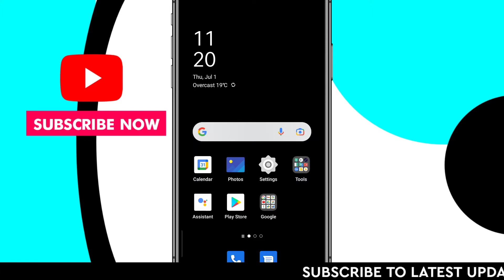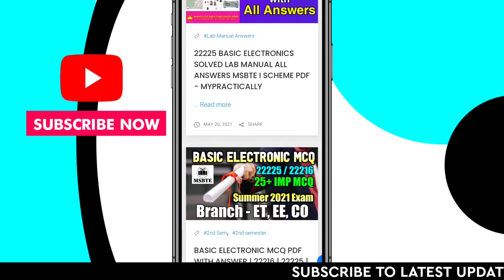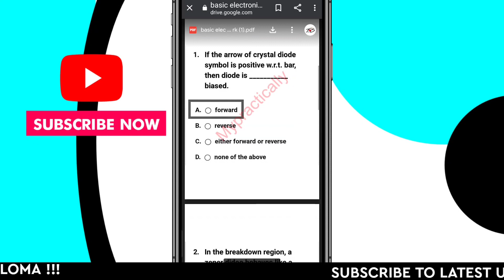Basic Electronic MCQ pdf with Answer | 22216 | 22225 | ET | CO | EE | - Mypractically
Welcome To Mypractically.

📒  Notes/Books 📒
📝 Curriculum 📝
🌈 MCQ for Online Exam 🌈
📚 Lab Manual 📚
📚 Lab Manual Answers 📚
💥Tips & Tricks for Exam💥
🔬 Micro Project 🔬

 Mypractically website for all Branches.
 👷Civil👷
 👨‍🔧Mechanical👨‍🔧
 🔌Electronic🔌
 💡Electrical💡
 🖥️Computer🖥️

 From Mypractically Team